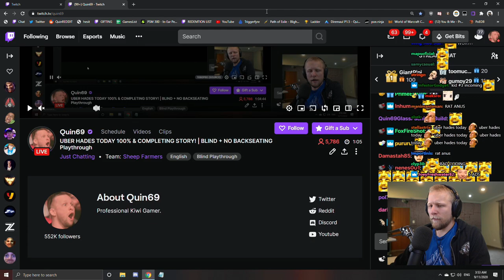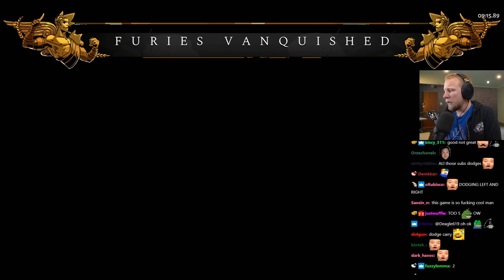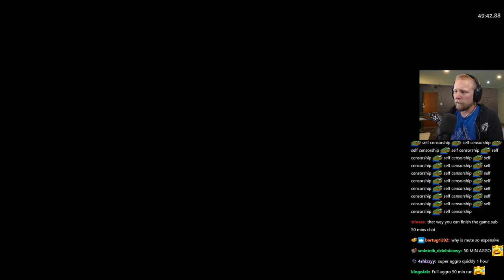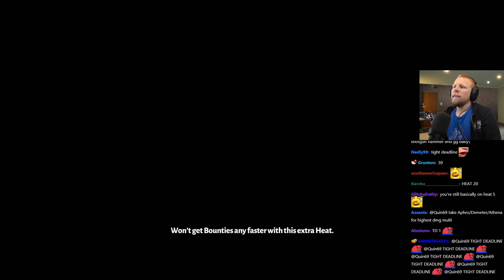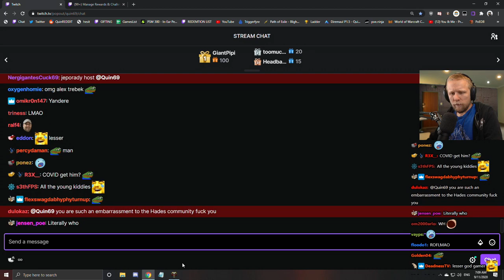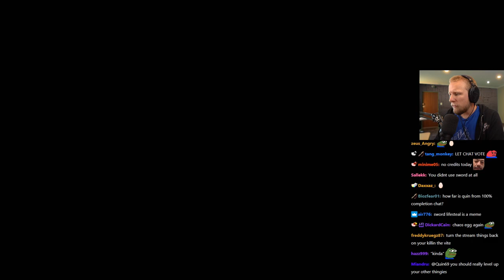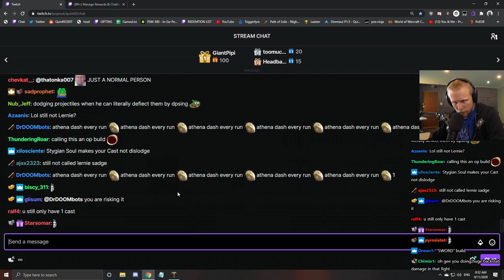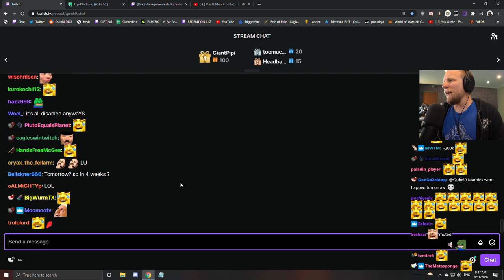Quin69 plays Hades! with Chat - Part 9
Quin plays Hades, Blind Playthrough with chat! Defy the god of the dead as you hack and slash out of the Underworld in this rogue-like dungeon crawler from the creators of Bastion, Transistor, and Pyre.

Original Title: UBER HADES TODAY 100% & COMPLETING STORY! | BLIND + NO BACKSEATING Playthrough
Stream Duration: 6:59:08

General
Format : MPEG-4
Format profile : Base Media
Codec ID : isom (isom/iso2/avc1/mp41)
File size : 20.2 GiB
Duration : 5 h 54 min
Overall bit rate mode : Constant
Overall bit rate : 8 148 kb/s
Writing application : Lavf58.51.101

ID : 1
Format : AVC
Format/Info : Advanced Video Codec
Format profile : High@L4.2
Format settings : CABAC / 2 Ref Frames
Format settings, CABAC : Yes
Format settings, GOP : M=3, N=120
Codec ID : avc1
Codec ID/Info : Advanced Video Coding
Source duration : 5 h 54 min
Bit rate mode : Constant
Bit rate : 8 000 kb/s
Width : 1 920 pixels
Height : 1 080 pixels
Frame rate mode : Variable
Frame rate : 60.000 FPS
Minimum frame rate : 58.824 FPS
Maximum frame rate : 62.500 FPS
Color space : YUV
Bit depth : 8 bits
Scan type : Progressive
Bits/(Pixel*Frame) : 0.064
Stream size : 19.8 GiB (98%)
Source stream size : 19.8 GiB (98%)
Color range : Limited
Color primaries : BT.709
Transfer characteristics : BT.709
Matrix coefficients : BT.709
mdhd_Duration : 21255884
Codec configuration box : avcC

Audio
ID : 2
Format : AAC LC
Format/Info : Advanced Audio Codec Low Complexity
Codec ID : mp4a-40-2
Bit rate : 128 kb/s
Channel(s) : 2 channels
Channel layout : L R
Sampling rate : 48.0 kHz
Frame rate : 46.875 FPS (1024 SPF)
Compression mode : Lossy
Stream size : 325 MiB (2%)
Default : Yes
Alternate group : 1